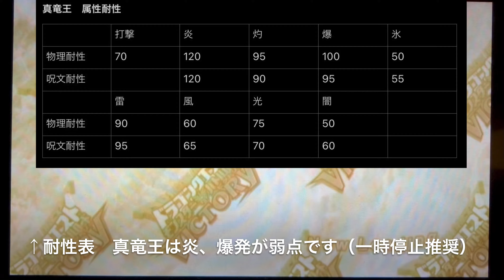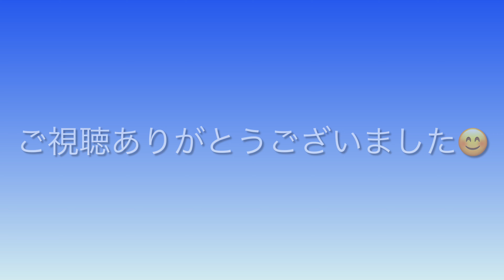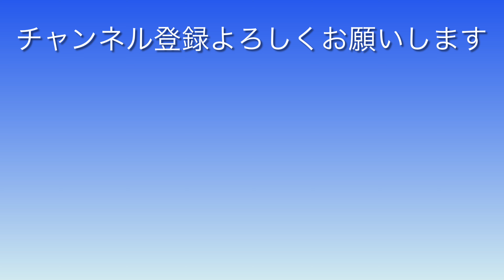【dqmbv】無敗編成（仮）VS 灼熱の10連戦 真竜王 【概要欄よんでね】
こんばんは、ソラブーでございます
今回からいよいよ灼熱の10連戦に突入します！
お相手は真竜王です
弱点突けるし、特攻ありますからね
こちらのチームの火力を見せるにはもってこいです！
今回シリーズっぽい感じになりそうだったので、OP的なやつ作りました！
次回以降はないですが、反響良ければまたOPつくろうかな
直撮り動画のため、音質、画質等が悪いです、ご了承下さい

・無敗編成（仮）とはなんや？
無敗編成（仮）とは私が考えたこのゲームの最適解みたいなチームの呼び名です
このチームはWi-Fi対戦以外のバトルならば全勝できます
実際強い（確信）
編成内容など詳しいことは私のTwitterにて↓